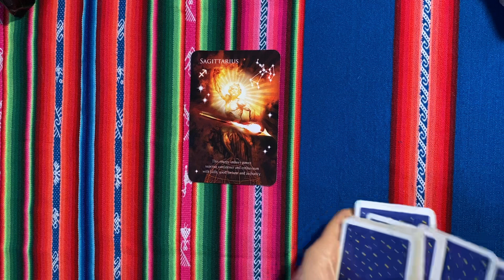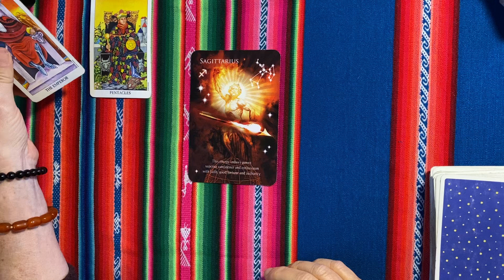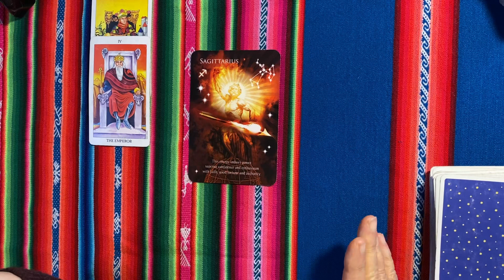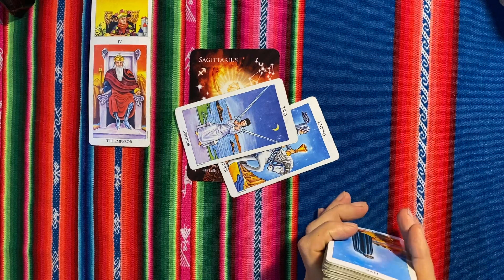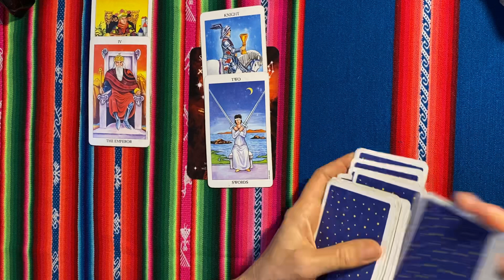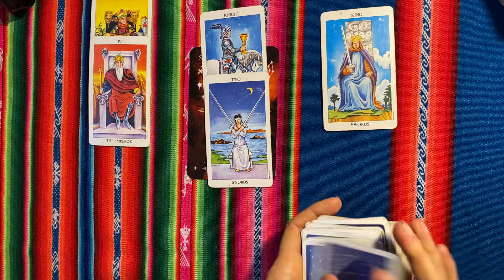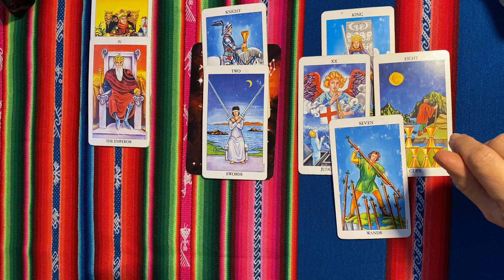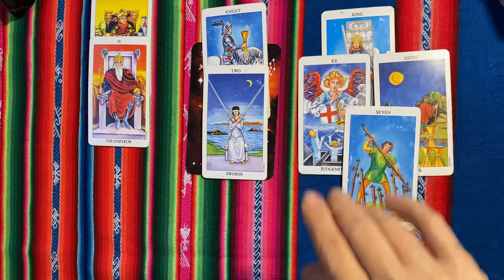SAGITARIUS // NEXT 3 MONTHS // WATCH YOU GO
Sagittarius Next 3 Months tarot monthly reading

Sagittarius this tarot monthly reading, watch you go